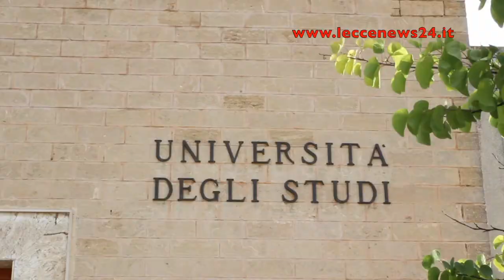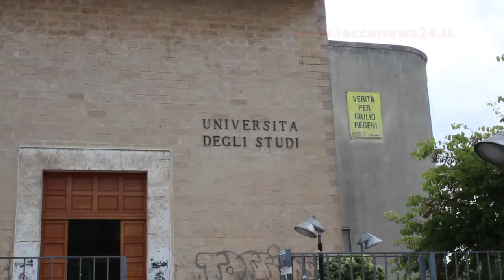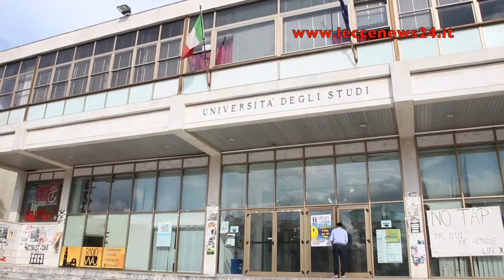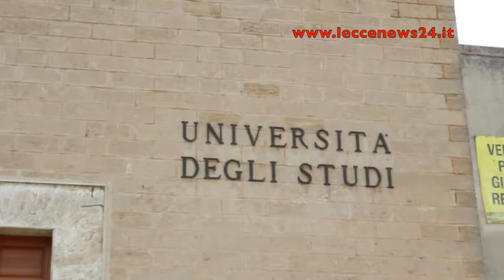Le idee e le proposte per l'Università direttamente dalla voce degli studenti - Leccenews24